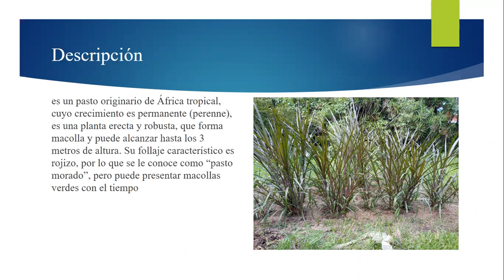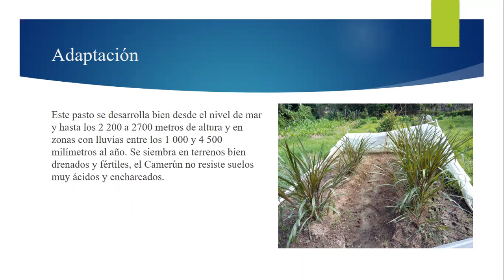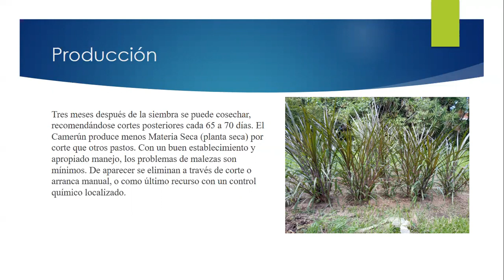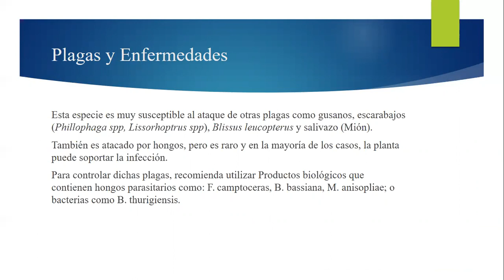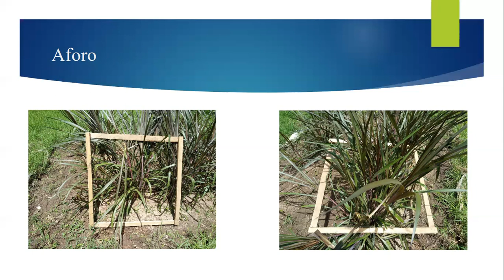Establecimiento y manejo del pasto Camerún morado por Julio Calix Hernández y Maynor Argueta Amaya